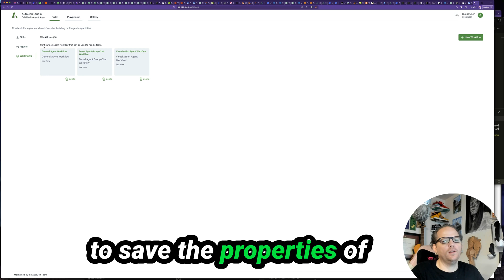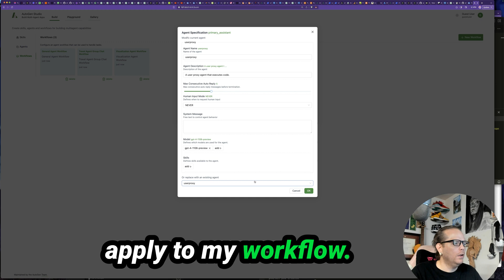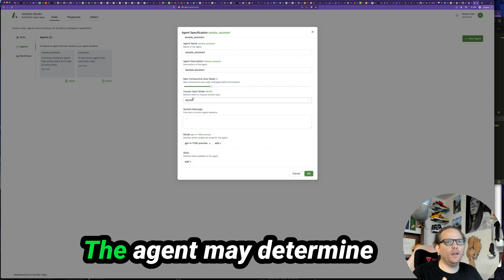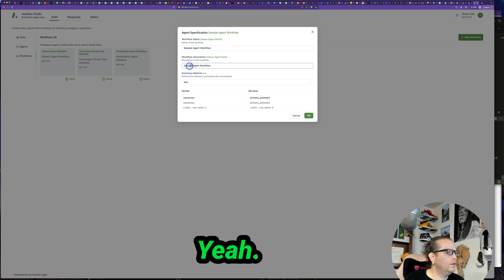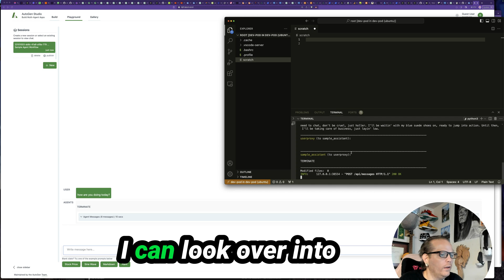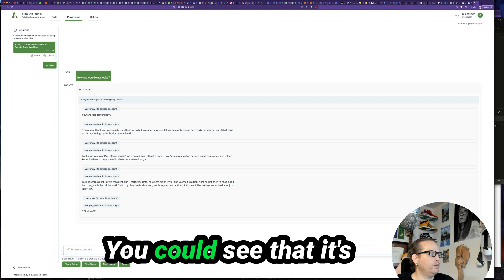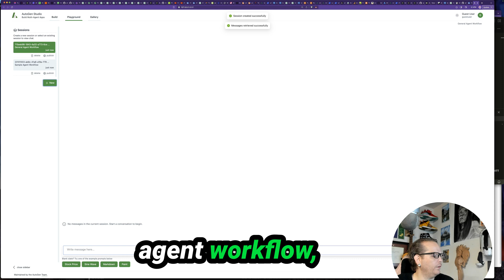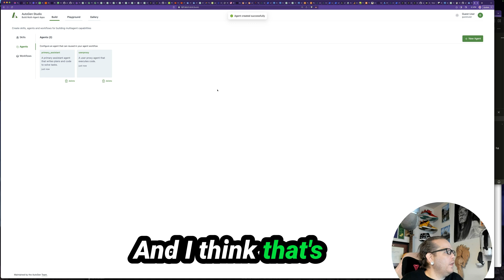Adding agents and workflows in AutoGen Studio - be CAREFUL for this big gotcha that could cost you!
🚀 Dive into the world of AutoGen Studio in our latest tutorial! 🛠️ Discover essential tips and tricks for adding new agents and workflows efficiently. This video is a must-watch for anyone looking to master AutoGen Studio, especially if you're new to the platform or seeking to streamline your process.

We start by exploring the basics of creating agents and workflows in AutoGen Studio. Then, we unveil a significant 'gotcha' in the default settings that could impact your projects. Don't miss out on these expert insights that could save you time and frustration!

🔥 Key Highlights:

1. Step-by-Step Guide to Creating Agents and Workflows
2. Critical Insight on Default Settings
3. How to Avoid Common Mistakes in AutoGen Studio
4. Maximizing Efficiency with AutoGen's Features

Stay ahead in the game with our comprehensive guide to AutoGen Studio. Drop your questions or experiences with AutoGen Studio in the comments below – we love hearing from you!